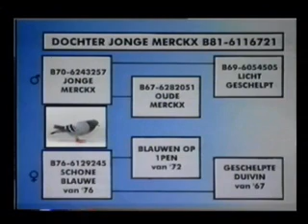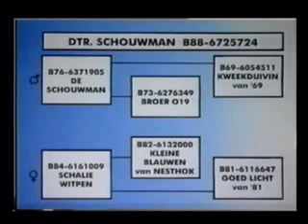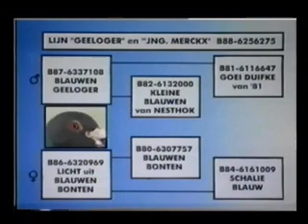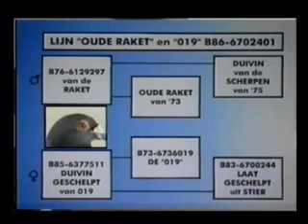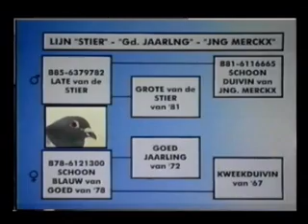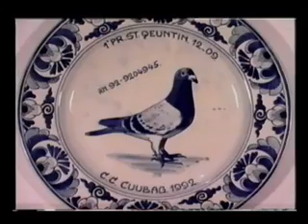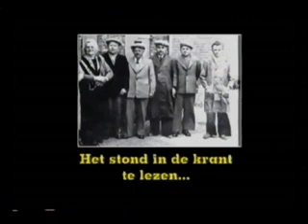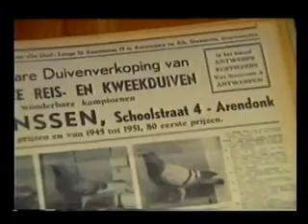Gebr. Janssen - Part 3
Gebr. Janssen Arendonk - BELGIUM